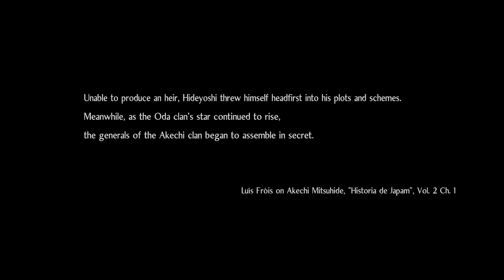Let's Play Nioh 2 (#16) - Do Not Pursue Ubume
On this episode of Let's Play Nioh 2 catastrophe strikes multiple times, we discuss some nitty-gritty details about mechanics, and we fight not one, but two bosses!

Wiki-scription

Nioh 2 is an action role-playing game developed by Team Ninja. A prequel to Nioh (2017), the game was released for the PlayStation 4 on March 13, 2020, where it was published by Koei Tecmo in Japan and Sony Interactive Entertainment worldwide.
Contents

Similar to its predecessor, Nioh 2 is an action role-playing game. Players can create their own playable character, who was a yōkai spirit. Players are equipped with a variety of weapons such as odachi and kusarigama, and earn new skills as they progress in the game. When players defeat a hostile yōkai, some of them may drop a "Soul Core". They allow players to use yōkai abilities and transform into a yōkai after being deposited in a shrine.

At locations named "Benevolent Graves", players can summon other players, controlled by artificial intelligence, to assist them in combat. The game also features a three-player cooperative multiplayer mode.

Set in the late 1500s, most of Nioh 2 storyline chapters are prequel to Nioh, while the end chapters of the story take place after the first game’s last storyline after the Siege of Osaka. Players take the role of a character nicknamed Hide (秀, Hide), a half-yōkai referred to as a "Shiftling" whose journey through the Sengoku Era begins when they befriend Kinoshita Tōkichirō, a merchant seeking to make his mark in history by selling Amrita, and Mumyo (無明, Mumyo), a demon hunter of the Sohaya group. At the same time, the party is also accosted by Kashin Koji, a mysterious entity involved in Hide's past who obstructs them at every opportunity.

►Thanks to my Patrons:

William Moran
Jake Anka
Maxine The Gay Machine
Amzler Garcia
Preston Hart
tkyuet
Jose V. Lopez Jr.
Calvin Moisan
Nick Marek
Amanda
Marius Karst
David Ennever
Phil Dupont
Cracky
Axel Faes
Wolfman500
Keinesasih
friar_thea
Bald Space Marine33
Jakub Å vejda (Demix)
Victoria Richardson
I'm barred and bolted and I won't let you in
Dankiac
Sabela Fionnlagh
Kevin English
Unawarewolf
Lyndsie Bernard
The Biscuit Prince
Elliott J
Brenton Buchanan
Edmund Wu
Avlien
Victor T.
Sign Dhole
Absinthemiasma
Victoria Price
Cassie K
Magic Pink
mifiamigahna
Valeria P.
Dhumina
A sudden absence of bees
Demi Frost
jman4747
Chris Meixner-Croft
Chelsie Bartoszek
Joy likes football
Erik Fleischer
Kyle Smith
Fitness To Cosplay
Daniel Wilson
Evan
daniel gribik
nevanxerasmus
Knathaniel C
Lord Australopithecus
Captain Calamity
Joseph Coco